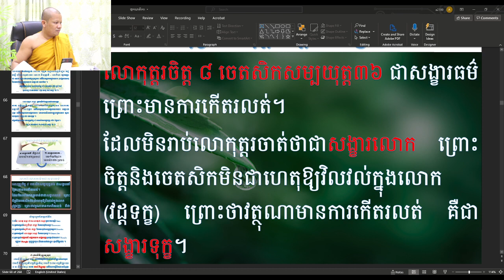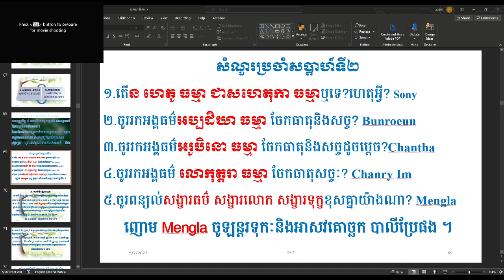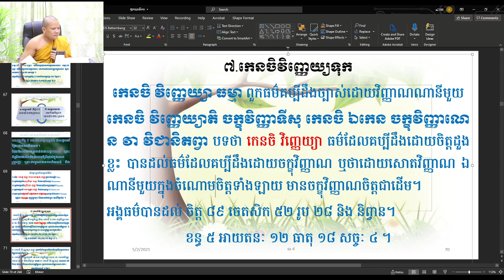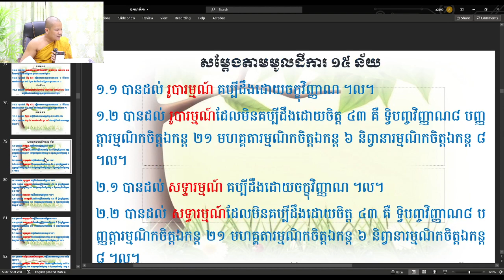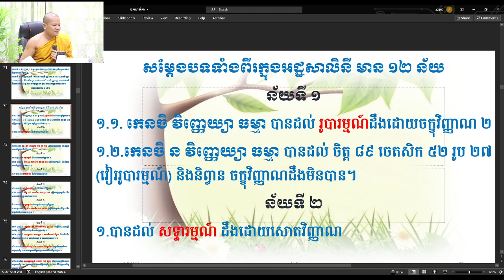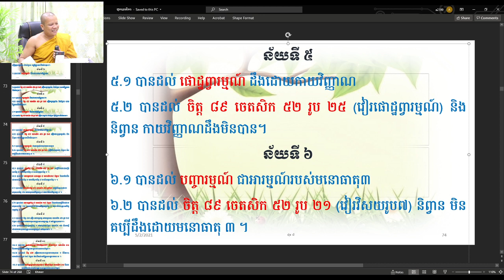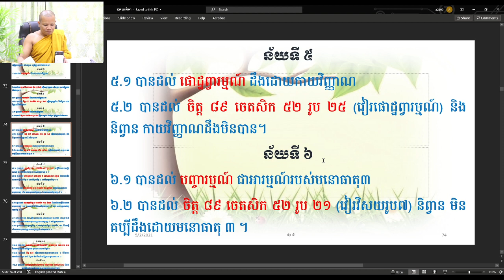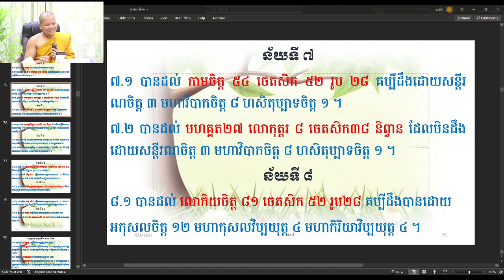05 កេនចិវិញ្ញេយ្យទុក ន័យទី១ដល់៨ /ភិក្ខុអគ្គចិត្តោ យ៉ុន យី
05 កេនចិវិញ្ញេយ្យទុក ន័យទី១ដល់៨  /ភិក្ខុអគ្គចិត្តោ យ៉ុន យី
មេរៀន៖ ធម្មសង្គណី ទុកមាតិកា
Like បើចូលចិត្ត
Comment បើមានមតិ ឬជ្រះថ្លា
Facebook:  Ven yon yi ឈ្មោះខ្មែរ ភិក្ខុអគ្គចិត្តោ យ៉ុន យី។
ទំនងលេខរបស់ខ្ញុំព្រះកុរណាអាត្មា ០១២​ ៦៨ ១០ ២៤។